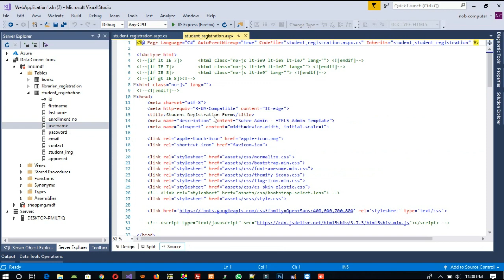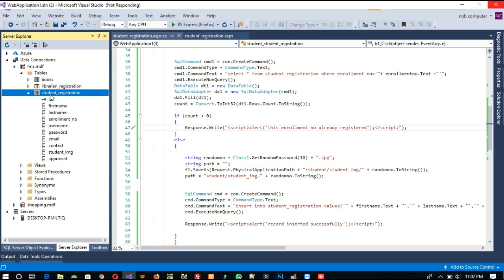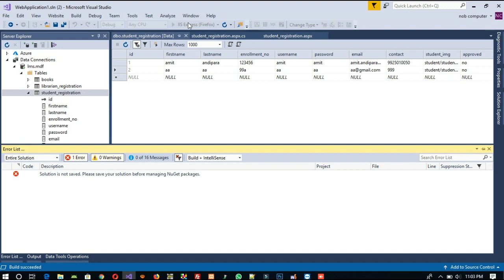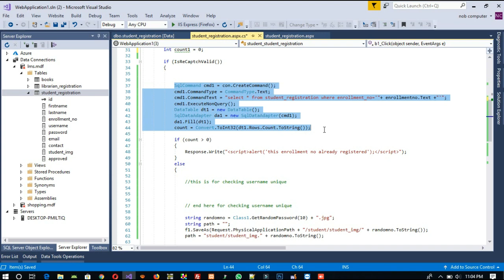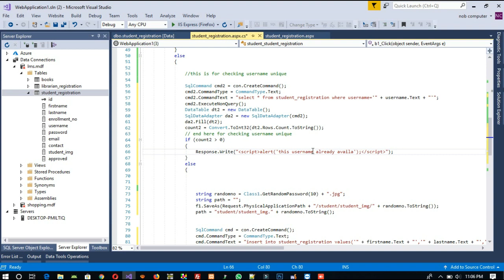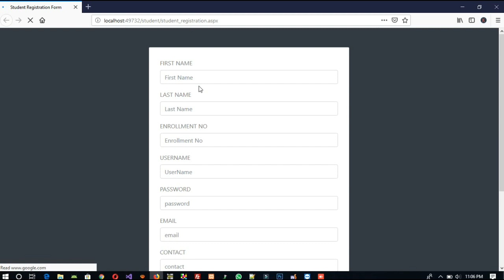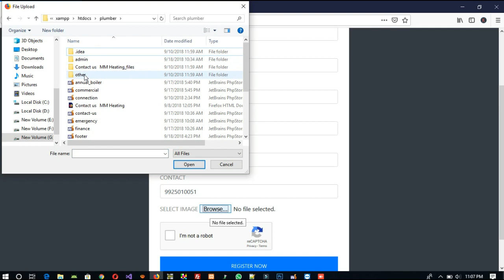check unique enrollment no and username in student registration form in asp.net LMS